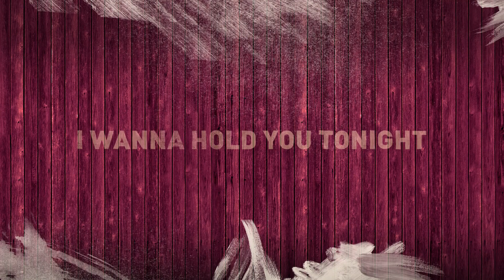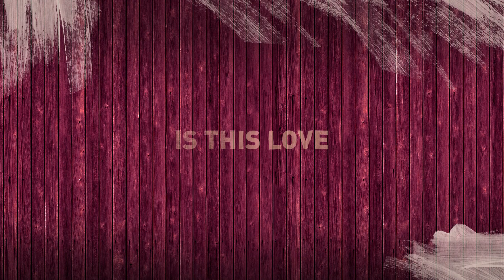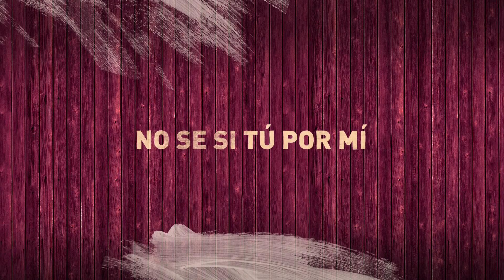Is This Love Feat. Kafu Banton (Lyric video) - Ojo de Buey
Dirección de arte: Estudio Ésm